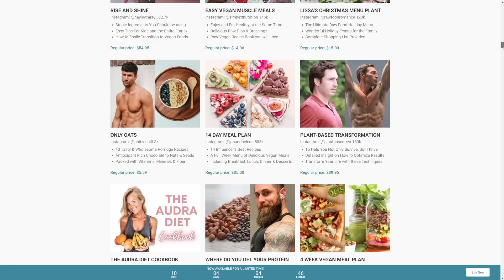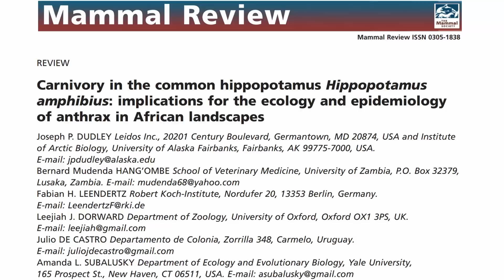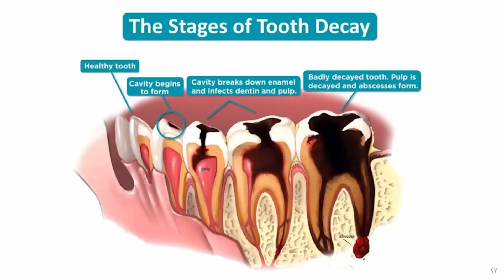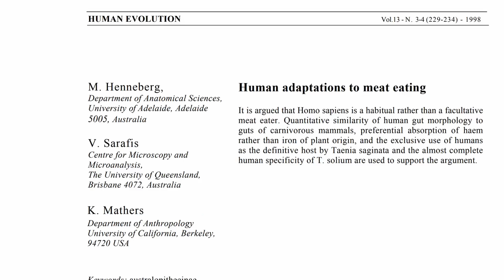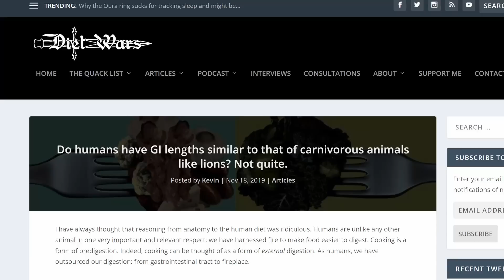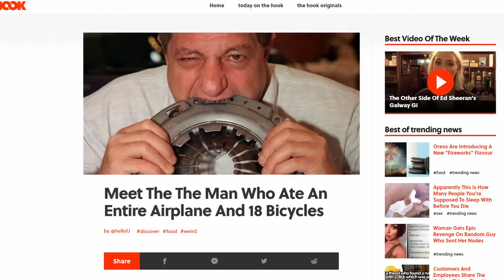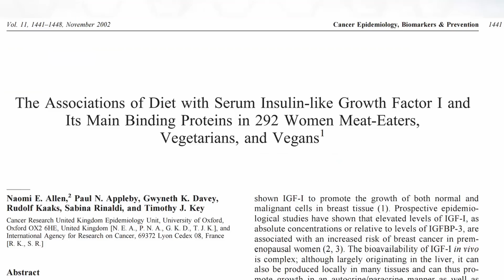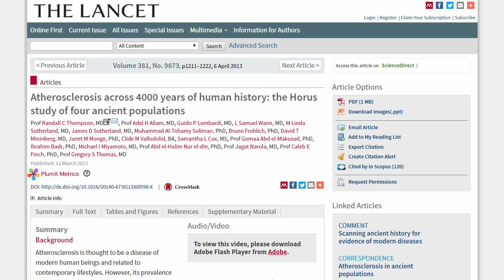Did Humans Evolve to be Plant-Based? RE: Institute of Human Anatomy (4 Million Subs)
My response to "This Is Your Body On Plants," a video about anatomy.

"The average Straight Line Torso length for the female Torso is 42cm (16.5") to 48cm (19.0") and for males 46cm (18") to 52cm (20.5")"